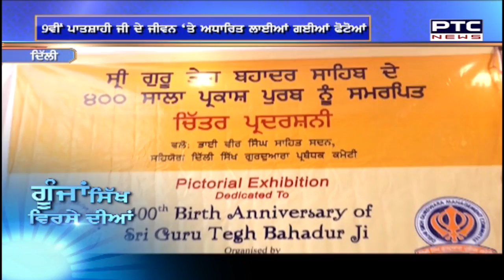Goonjaan Sikh Virse Diyaan | GSVD | Dec 06, 2021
ਦਿੱਲੀ ਸਿੱਖ ਗੁਰਦੁਆਰਾ ਪ੍ਰਬੰਧਕ ਕਮੇਟੀ ਦੀ ਕਮੇਟੀ ਵਿੱਚ ਇੱਕ ਵਾਰ ਫੇਰ, ਫੇਰ-ਬਦਲ ਦੇਖਣ ਨੂੰ ਮਿਲਿਆ। ਪ੍ਰਬੰਧਕ ਕਮੇਟੀ ਦੇ ਪ੍ਰਧਾਨ ਮਨਜਿੰਦਰ ਸਿੰਘ ਸਿਰਸਾ ਨੇ ਆਪਣੇ ਪਦ ਤੋਂ ਅਸਤੀਫਾ ਦੇ ਕੇ ਭਾਜਪਾ ਪਾਰਟੀ ਜੁਆਇੰਨ ਕਰ ਲਿੱਤੀ ਹੈ। ਇਸ ਦੇ ਨਾਲ ਹੀ ਦਿੱਲੀ ਸਿੱਖ ਗੁਰਦੁਆਰਾ ਪ੍ਰਬੰਧਕ ਕਮੇਟੀ ਦੇ ਨਵੇ ਪ੍ਰਧਾਨ ਨੂੰ ਚੁਨਣ ਦੀ ਗੱਲ ਉਠੀ ਹੈ।